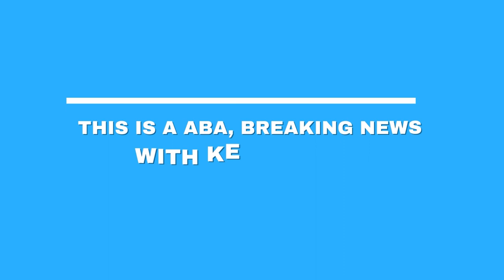ABA Breaking News EP.38: English News (Kelly G9)